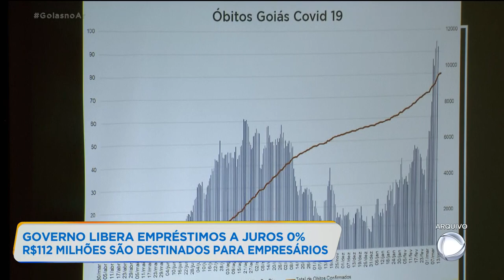GOVERNO LIBERA EMPRÉSTIMOS A JUROS 0% R$112 MILHÕES SÃO DESTINADOS PARA EMPRESÁRIOS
O GOVERNADOR RONALDO CAIADO ANUNCIOU UM PACOTE DE MEDIDAS PARA AJUDAR NA RETOMADA DA ECONOMIA, AQUI NO ESTADO. O PACOTE DE 112 MILHÕES DE REAIS COM JUROS DE 0%. VAMOS CONVERSAR COM  SECRETÁRIO DA RETOMADA, CÉSAR MOURA. PARA SABER MAIS SOBRE O CRÉDITO.